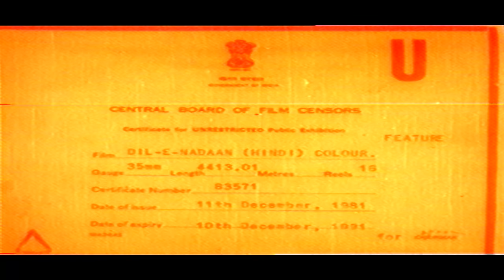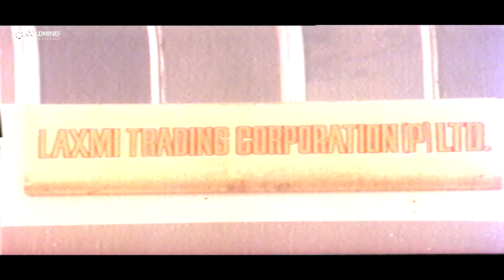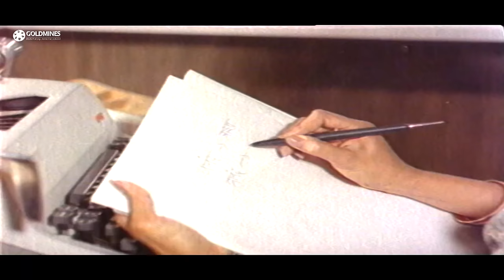Dil-E-Nadaan (1982) Full Hindi Movie | Rajesh Khanna, Shatrughan Sinha, Jaya Prada, Smita Patil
Vikram and Anand  are best friends, brought up by their mom. Anand is an orphan who was adopted by the family as a child and he has never been given the impression that he was an outsider. Vikram and Anand are owner and manager respectively, of an advertising agency in Bombay. Both work for the same organization & love the same woman, Asha.
 In the organization, Sheela works as a deputy to Anand and is in love with him, though Anand is unaware of this. Sheela continues to harbour love for Anand even after finding out he loves Asha, whom Sheela is friends with and also lives with. Vikram frequents a bus stop daily on his way to office, where he always sees Asha. He instantly decides to propose to her. Vikram discloses to Anand that he wants to marry a girl but does not reveal her name. Meanwhile, Vikram's mother looks for suitable girls for their marriage and declares that she would marry both her sons together on the same day.
Sheela becomes confused as to whether she should continue to love Anand in spite of knowing that Anand and Asha love each other. One day, Sheela meets Vikram and as they talk, she says things that indicate she feels lonely and has lost her loved one to another. The next day, Sheela apologizes to Vikram and asks for a 10-day leave. She decides to go to her hometown to forget Anand. However, Asha joins her, as she learns that Anand is going there as well on a business trip. On a rainy day, Sheela is alone in the house when Anand arrives to meet Asha. He learns that Asha is attending a friend's wedding, but as no train is available for returning, Anand is forced to stay the night. In the midnight, Anand starts feeling cold due to the weather, so he starts drinking. After a few drinks, he starts seeing Sheela as Asha. Despite knowing he is wrong, Sheela and Anand make love.
In the morning, Anand realizes what has happened and writes a letter to Sheela, asking her to keep the incident a secret for life, as he wants to marry Asha only. However, Asha comes across the letter first and becomes aware of what happened between Sheela and Anand in her absence. She then decides that, as she respects her friendship with Sheela, she will sacrifice her love for Sheela and make Anand marry her instead.
The rest of the story shows what will happen to Vikram and Anand's friendship after this incident. Will Anand marry Sheela? Will Sheela agree to marry Anand? Will Sheela make Asha marry Anand? Will Vikram marry Asha?

Movie:- Dil-E-Nadaan (1982)
Starcast:- Rajesh Khanna, Shatrughan Sinha , Jaya Prada, Smita Patil, Om Prakash, Dina Pathak
Produced by:- S.M. Sundaram